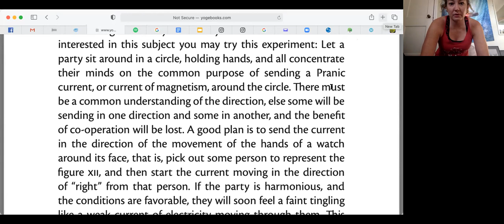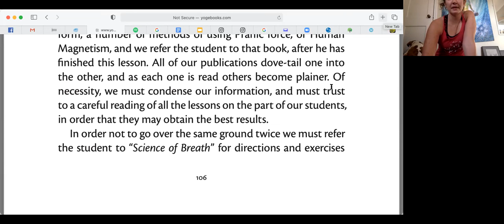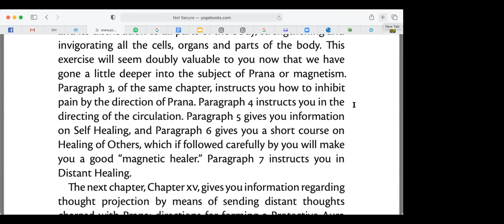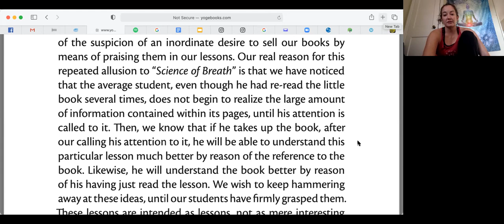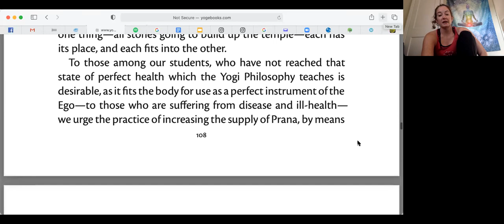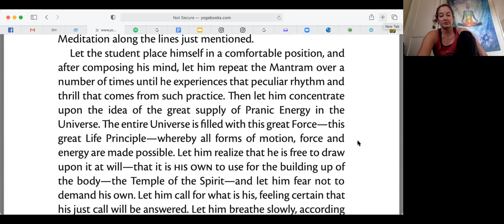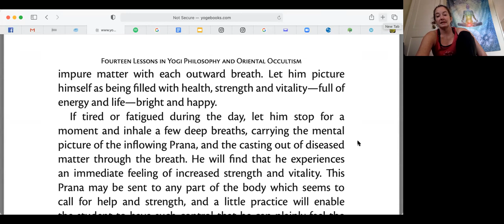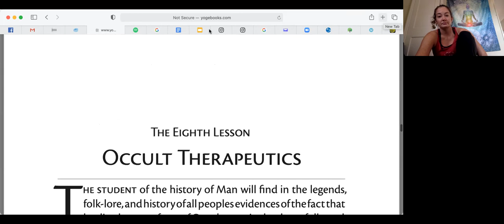The 14 lessons Aug 02 2021 With Pamela